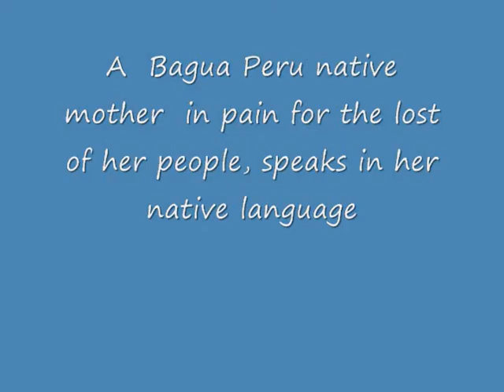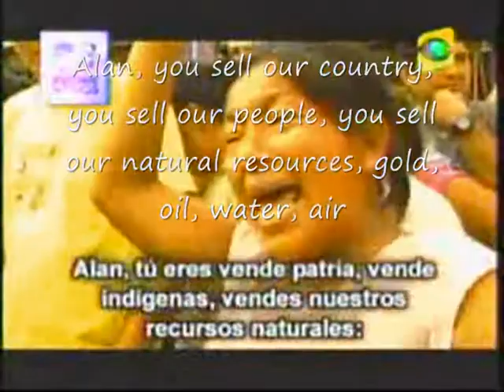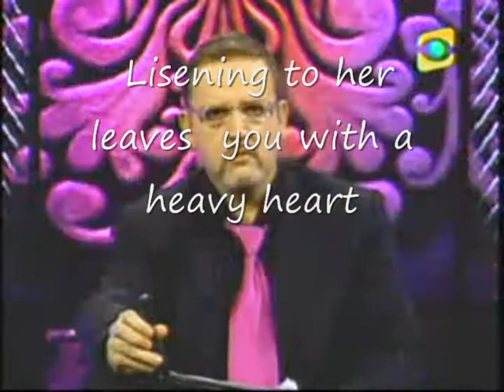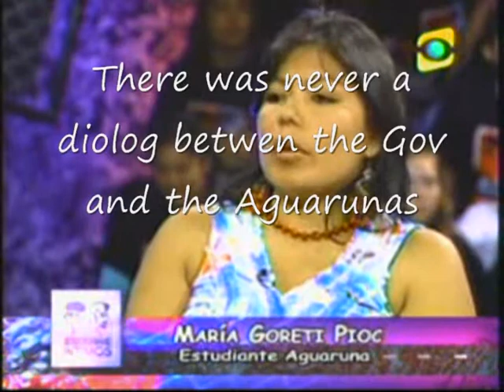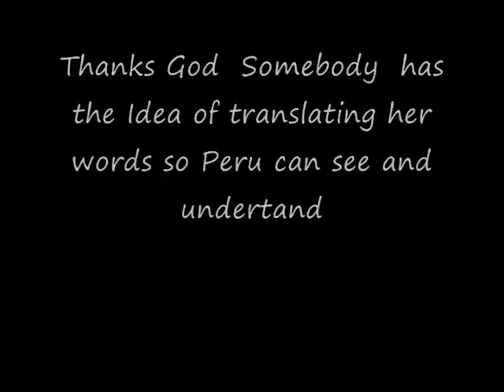Aguarunas 0002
Ugraded version  of previous